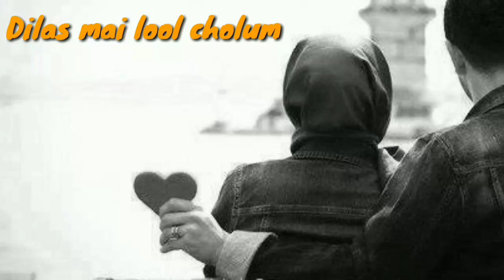Dilas Mai Lool Cholum | kashmiri whatsapp status| kashmiri new whatsapp status song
If the contents original owner- singer,composer,Graphic maker, Animation maker ,video grapher, photographer
want me to remove the video then

But dont strike on my video..

Dilas mai lool cholum kashmiri song whatsapp status song
snowDorfie ( New WhatsApp Status)
(you will cry after watch this whatsapp status) (ye video dekho aapko rula degi )
sad boy status for whatsapp in hindi sad boy status punjabi
sad status new for boys
very sad heart touching whatsapp status for boys very sad heart touching whatsapp status video make u cry download
30 second whatsapp status 30 second status, ( new whatsapp status 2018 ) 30 sec status video,
30 second status video,
hit status video,
30 second video,
30 second sad status video emotional, hindi whatsapp status,
30 second love video,
30 second sad video,
30 second story status video,
30sec Status,
Punjabi Songs WhatsApp Status Videos, Love Song WhatsApp Status Videos, Romantic Song WhatsApp
whatsapp romantic status video, whatsapp romantic song video, whatsapp romantic scene,
Status Videos,
new whatsapp status video 2018, whatsapp status video love,
whatsapp video status new songs, whatsapp video status new songs 2018, status video,
love status,
Status Videos,
love status,
kashmiri status
kashmiri whatsapp status
kashmiri new song whatsapp status
sad song status
urdu status, pakistani song status
ghazal status